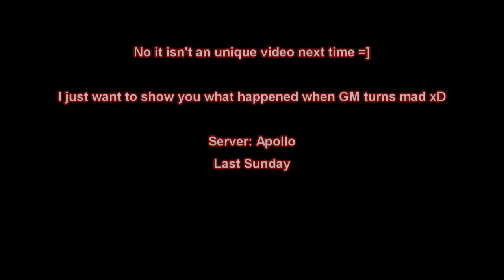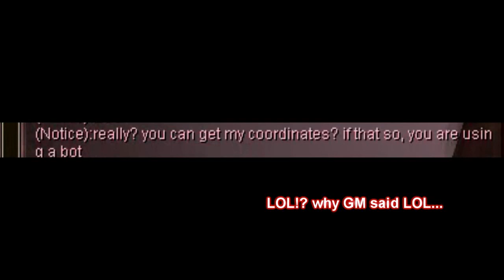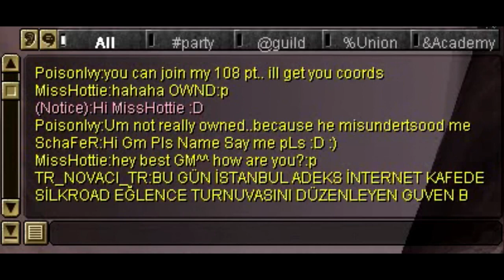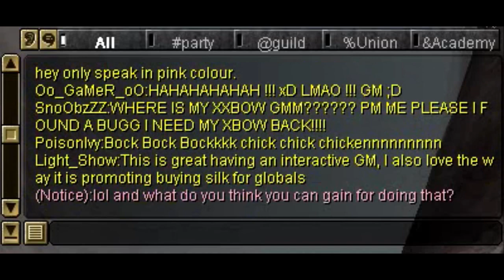Silkroad, GM turns mad... Server Apollo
Server Apollo, Last Sunday one GM turned mad and talk with players on global chatting...